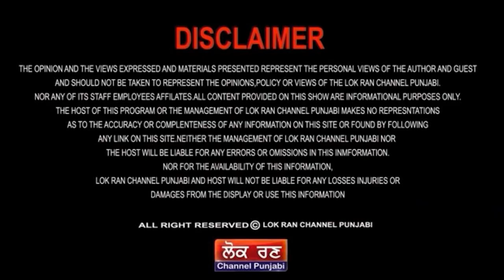ਚੱਲਿਆ ਝਾੜੂ ! ਦੇਖੋ ! ਕਿਉਂ ਹਾਰੇ ਦਿੱਗਜ !